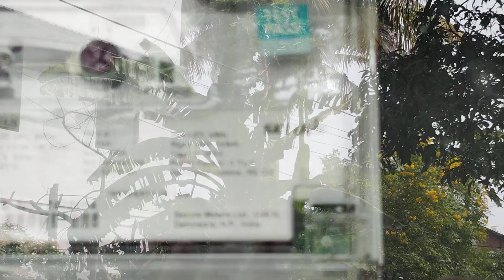"कोलंबो में सिक्योर मीटर्स का मीटर"